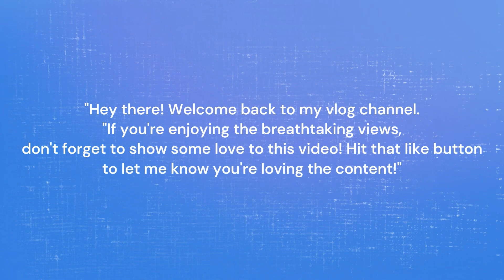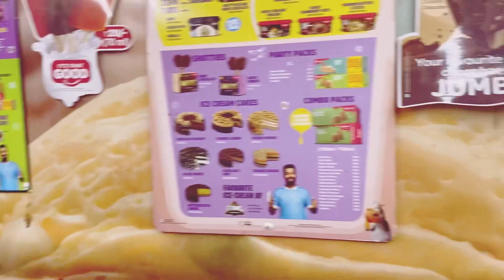Itna pyara surprise 💛🫶||Bhut hi khubsurat din tha😍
Musician: @iksonmusic